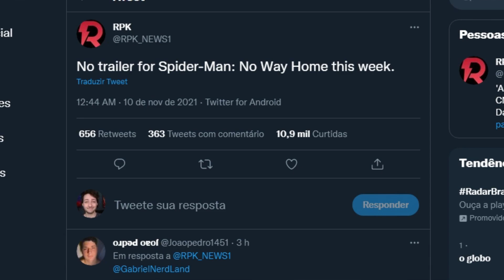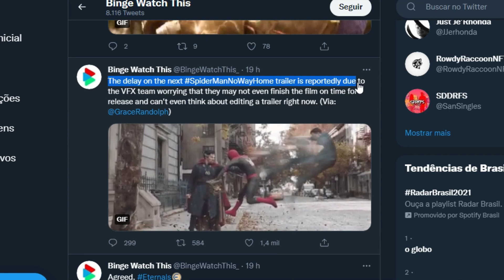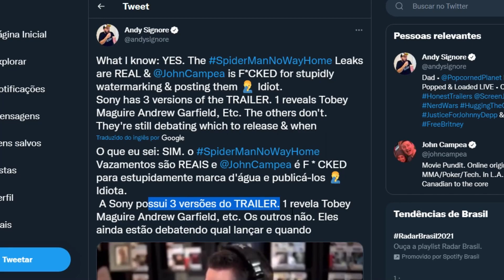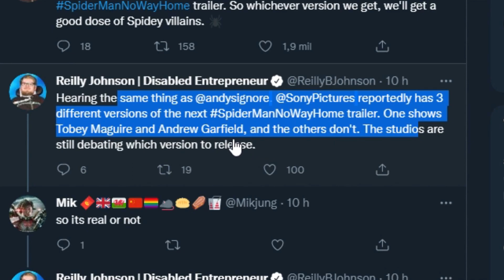SAIU MAIS! TRAILER 2 DE HOMEM ARANHA 3 VAI TER TODOS OS VILÕES + TOBEY E ANDREW?!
TRAILER 2 OFICIAL DE HOMEM ARANHA 3 SEM VOLTA PARA CASA TEVE MAIS COISAS VAZADAS?! SPOILER DO TRAILER 2 DE HOMEM ARANHA?! DETALHE CONFIRMOU ANDREW E TOBEY! FILME COM ALFRED MOLINA, WILLIAN DEFOE, DUENDE VERDE, JAMIE FOX, DR. ESTRANHO, LAGARTO, HOMEM AREIA, DR. OCTOPUS, ANDREW, TOBEY E MUITO MAIS!